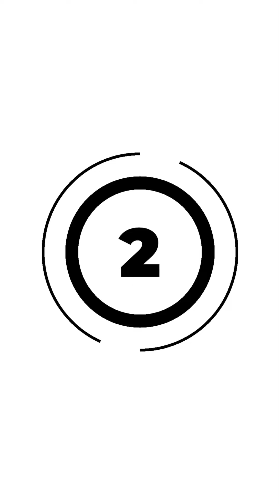【50%→75%→100%と少しずつ速くなるよ🌟】 Ayumu Imazu - thrifted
[ご本人様MV]

練習の参考にどうぞ🤲🏻
覚える際は、鏡を見ていると思ってそのままの向きで覚えてみてください！

※ご本人様と違う部分があるかもしれませんがご了承ください🥲